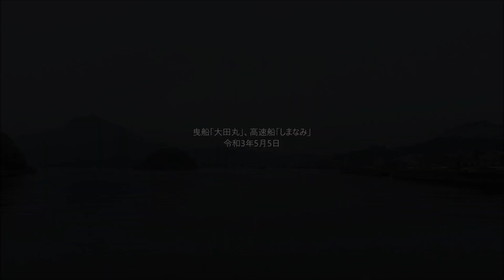曳船「大田丸」、高速船「しまなみ」 令和3年5月5日